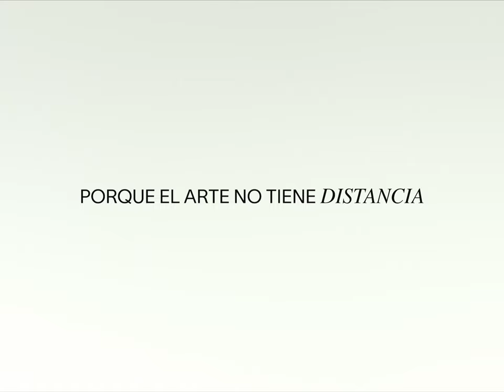EL ARTE TOCA - TAI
Tras un año distante volvemos a estar juntos, porque el Arte no tiene distancia.

El Arte toca.

Reparto:
Jonele Crespo
Manuela Puch
Suhui
Claudia Marcos
Nico Solís
Jacobo Solís
Leyre Guzmán
Marcos Escobar
George Steane
Lisa Justice
Natalia Madel
Martín Wolk
Marina Melgar
Mario Saura
Alfredo Picazo
Guille Hidalgo

Dirección de Fotografía: Nuria Ballester
Gaffer: Fernando Melenchón
Eléctrico 1: Loreto Povés
Eléctrico 2: Carlos Barroso
1º Auxiliar de Cámara: Bárbara Rodríguez
2º Auxiliar de Cámara: Rocío Cuena
Video/DIT: Ane Hervás
Colorista: Alfredo Picazo
Dirección y Montaje: Alonso Valbuena
Prod Ejecutiva: Olga López
Jefe de Producción: Marcos Vilariño
Asist. Producción: Jaime López-Dóriga
Estilismo/Vestuario: Guille Hidalgo
Maquillaje: Miguel migas y Enrico Díaz
Fotógrafos: Daniel Cruz y Jesus Enrique Romero